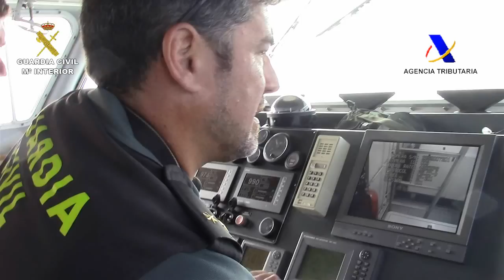Ejercicio práctico Murcia. Operaciones de la Guardia Civil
La Guardia Civil y la Agencia Tributaria (AEAT) han desarrollado, de forma conjunta, un ejercicio práctico en el litoral murciano con la finalidad de aumentar la capacidad de coordinación en operaciones marítimas y contra el tráfico de drogas.
En el ejercicio se ha simulado la introducción de un alijo de drogas por vía marítima en el que han participado medios aéreos y marítimos de ambas instituciones.
La práctica se iniciaba a primera hora de la mañana cuando el Sistema Integral de Vigilancia Exterior (SIVE) de la Guardia Civil detecta la aproximación de una embarcación a las costas de la Región, concretamente a unas diez millas al sur del Cabo de Agua (Cartagena). Ante esta situación el Centro Operativo Complejo (COC) de la Benemérita alerta al Servicio Marítimo Provincial y a la Unidad de Helicópteros.
En un primer momento, el helicóptero de la Guardia Civil confirma que la traza detectada por el SIVE corresponde a una embarcación sospechosa de actividades relacionadas con el narcotráfico, además de facilitar a tiempo real al Servicio Marítimo la posición y rumbo para su interceptación.
La embarcación de la Guardia Civil, que se encuentra de servicio ordinario de vigilancia costera, se traslada hasta el punto indicado y, una vez detectada la embarcación sospechosa, inicia su persecución apoyado por el helicóptero.
Al detectar la presencia policial, la embarcación sospechosa pone rumbo hacia la costa, posiblemente debido a que carece de combustible suficiente para escapar de la Guardia Civil adentrándose en el mar.
La embarcación de la Guardia Civil solicita, a través del COC, el apoyo de la Dirección Adjunta de Vigilancia Aduanera (DAVA) de la AEAT para que con sus medios aeronavales participen en la persecución e interceptación de la embarcación sospechosa.
Mientras los efectivos del DAVA se unen al dispositivo el helicóptero de la Benemérita continúa con la persecución del objetivo para evitar su huida.
El helicóptero de la Guardia Civil abandona la persecución tras la incorporación al dispositivo de la aeronave del DAVA, que junto con la embarcación de alta velocidad interceptan al objetivo en las proximidades de la costa, a la altura de Cala Aguilar.
El ejercicio práctico ha estado compuesto por un helicóptero y un barco patrullero de alta velocidad de la Agencia Tributaria y un helicóptero, un barco patrullero y una embarcación semirrígida –utilizada como objetivo– de la Guardia Civil, así como por 20 efectivos de ambas instituciones